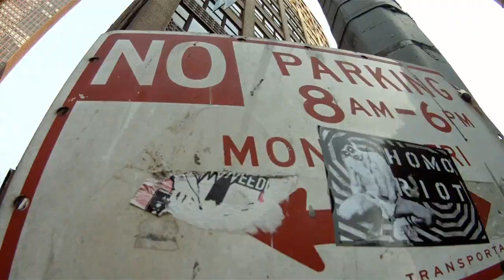"I LOVE NEW YORK 2012" AVEC DJ PUPPA SACHA, MC STEVY JAY & DJ MISS SHELTON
VIDÉO PROMOTIONNELLE DE FRANTZI VOYAGES POUR L'ÉVÉNEMENT 'I LOVE NEW YORK 2012', AVEC DJ PUPPA SACHA, MC STEVY JAY, AND MISS SHELTON!!!  DU 10 AU 13 AOÛT 2012!!!

RÉSERVEZ RAPIDEMENT AVEC FRANTZI VOYAGES!!!

DÉDICACE À HEADBOX MEDIA POUR LES IMAGES ET LE MONTAGE.